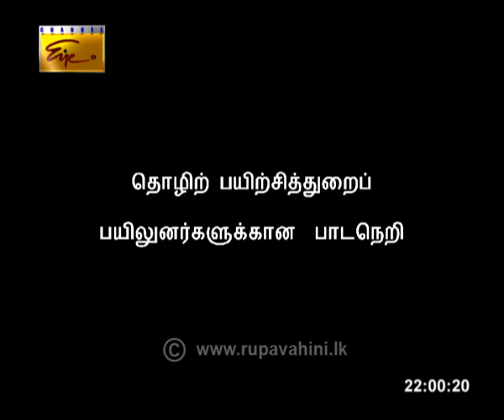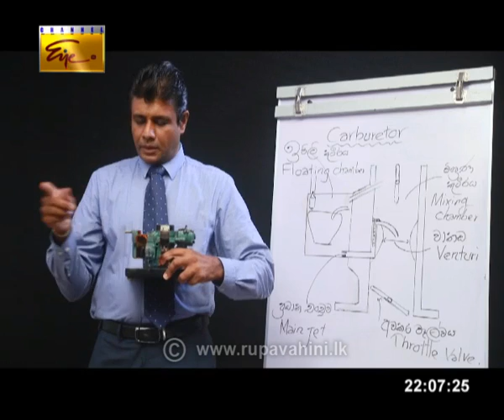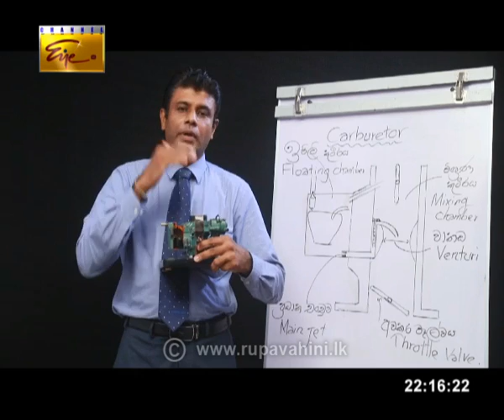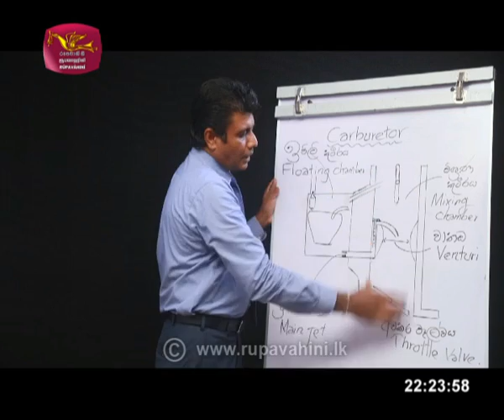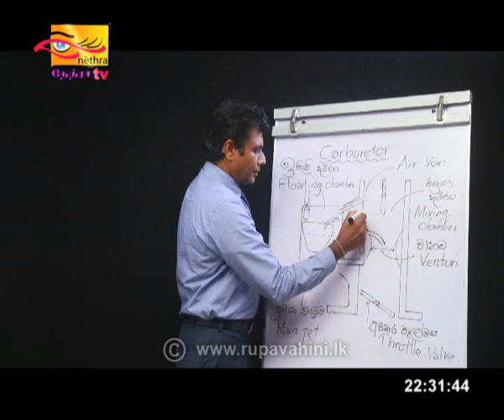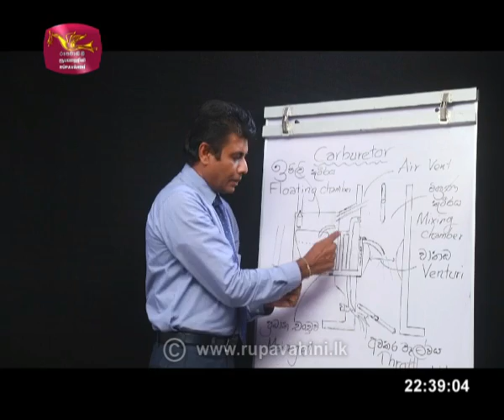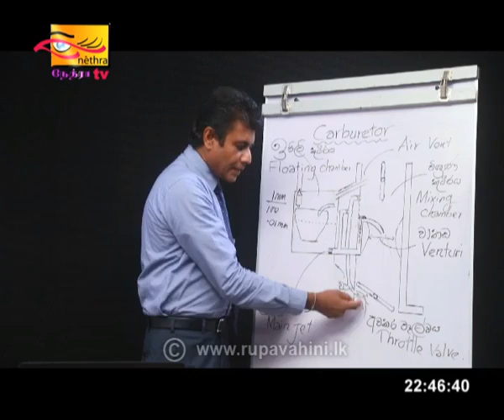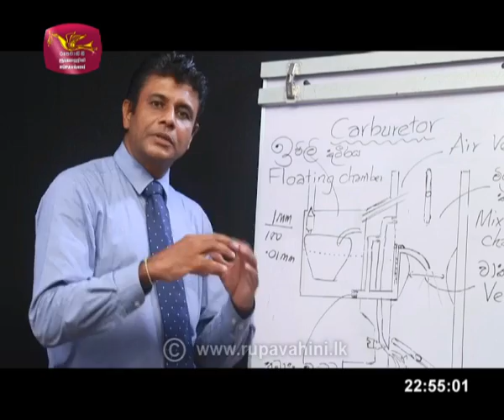Guru Gedara |2020-05-12| Motor Mechanic Tech.T |Educational Programme